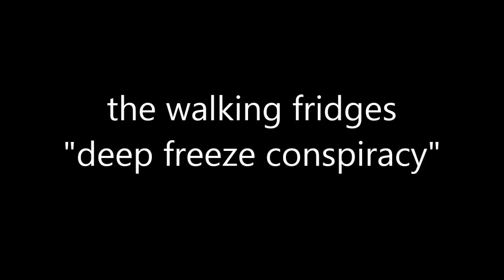The Walking Friedges - "Deep Freeze Conspiracy"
Cateno CEP posta per te!